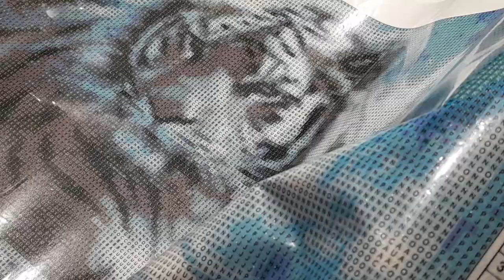J'AI GAGNE le CONCOURS de JACKIE Diamond Painting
Chaine de Diamond Painting:  @Leslubiesdejackie
Chaine de Broderie : @jackiescrossstitch